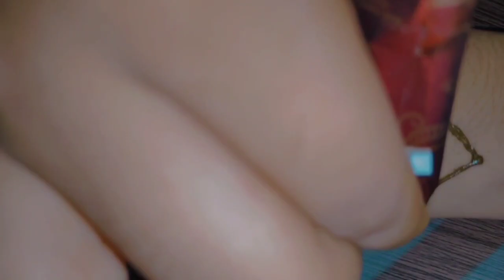Aesthetic Square Mehndi design , easy and quick , aesthetic and cool mehndi design| Shafquat Jahan